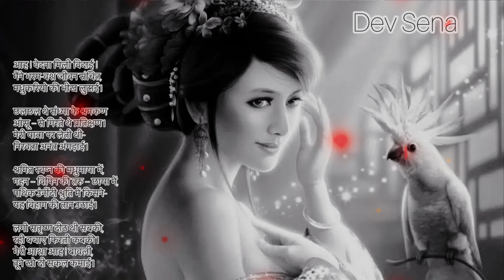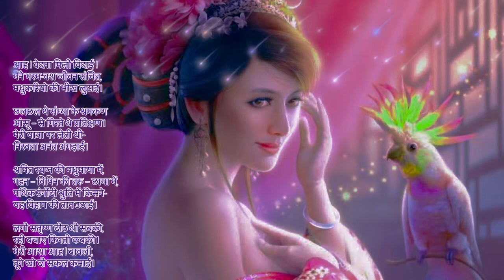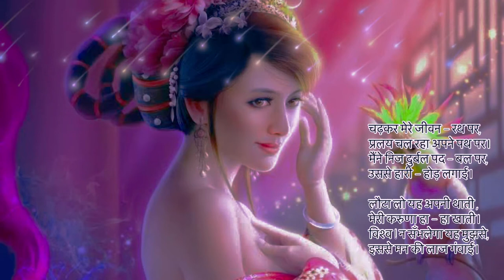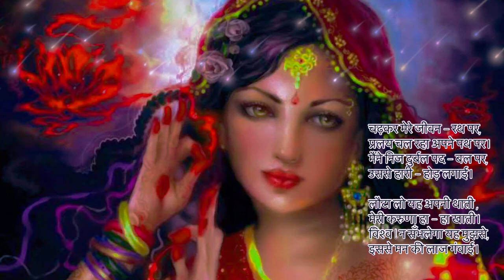देव सेना क गीत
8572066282 Latest tending| simmer party wear |suits# #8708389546